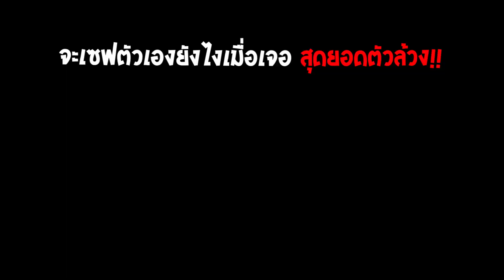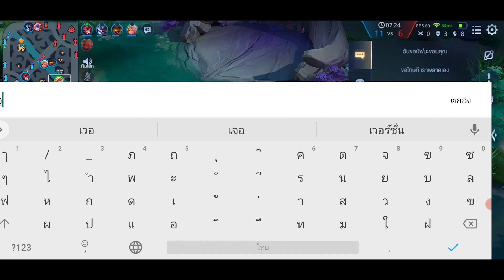Rov : วิธีเซฟตัวเองเมื่อเราเล่นแครี่ขาตาย ให้ปลอดภัยมากที่สุด!!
💙คิดจะเติมเกม คิดถึง Gastopup💙
   เติมเกมราคาถูก ปลอดภัย รวดเร็ว
📢 แอดไลน์ @gastopup (มี@)